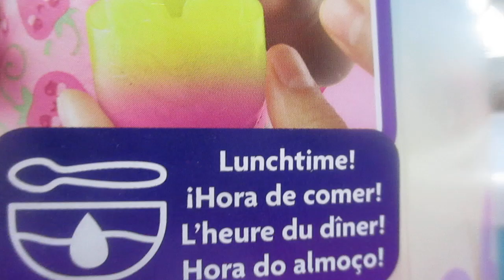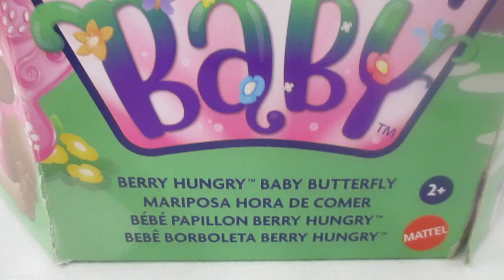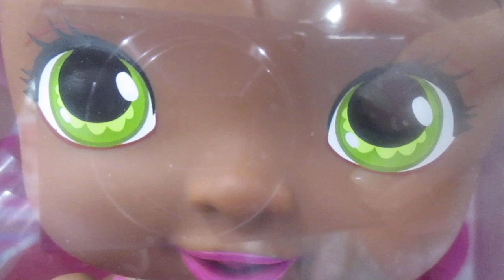My Garden Baby Mariposa Hora de Comer - Fresa Muñeco / Strawberry Doll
Esta muñeca Garden Baby bebé mariposa Berry Hungry está llena de dulces sorpresas.
Las niñas se entusiasmarán con sus adorables alas, su cabello fantástico y su delicioso aroma a fresa.
"Alimenta" a la muñeca con la cuchara y la taza, y simplemente añade agua fría para que se produzcan divertidos cambios de color.
Lleva un mono adorable de fresa que se puede quitar para jugar a cambiar
Además, la caja de embalaje se pliega formando una cuna en la que My Garden Baby puede revolotear en dulces sueños.